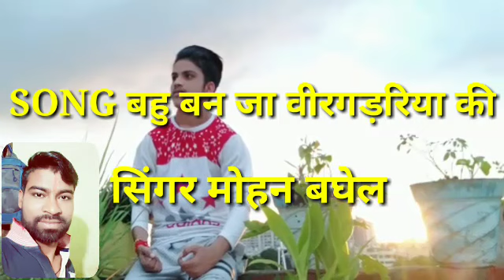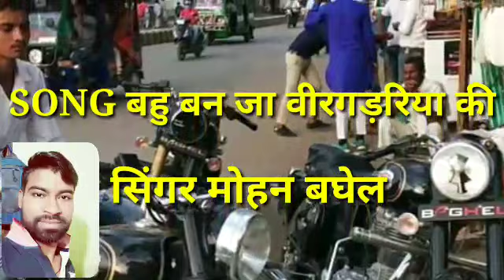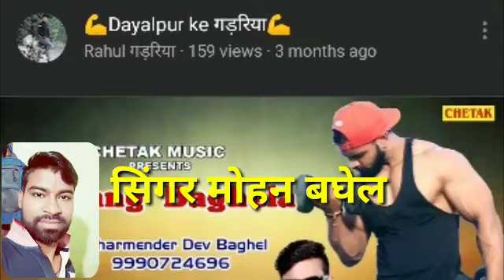गड़रिया सॉन्ग/डीजे Remix/ बहु बन/ जा वीर /गड़रिया की /superhit/ song /2019/ Singer Mohan Baghel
SONG#बहु बन जा वीर गड़रिया की

Singer#  मोहन बघेल राजा हिन्दुस्तानी

Lriyc_writer Purendra Gadariya music Gwalior

Remix_Hemant Baghel/purendra Baghel/vishal Baghel/
Copyright JPS studio
Uploaded/Purendra Baghel/hemant Baghel

Thanks all Gadariya teem World support